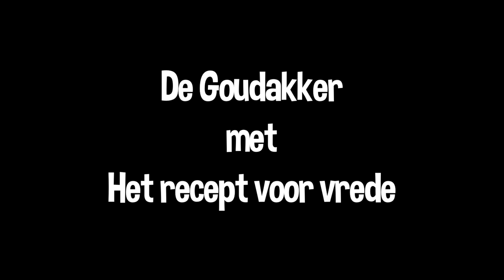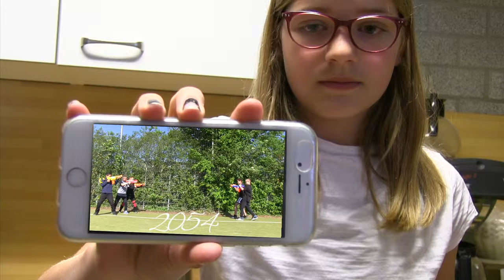Het recept voor vrede - UNICEF Kinderrechten Filmfestival (Vfonds special)